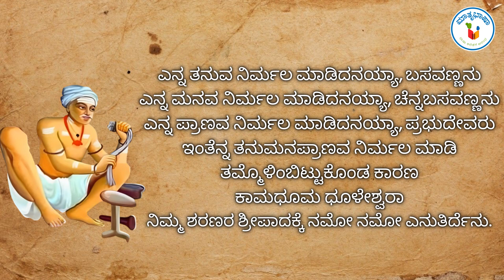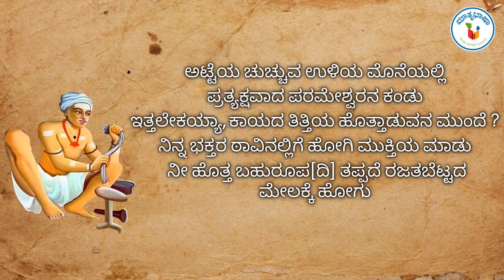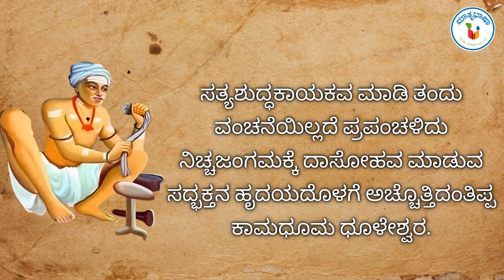ಮಾದಾರ ಧೂಳಯ್ಯ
ಮಾಯೆಯ ಧೂಳುಗಟ್ಟಿದ ಶರಣ ಮಾದಾರ ಧೂಳೇಶ್ವರ ಕಲ್ಯಾಣದಲ್ಲಿ  ಬಸವಾದಿ ಶರಣರಿಂದ ಪ್ರಭಾವಿತರಾಗಿದ್ದುಕೊಂಡು ಕಾಯಕ ನಿಷ್ಟಗೆ ಹೆಸರುವಾಸಿಯಾದವರು.